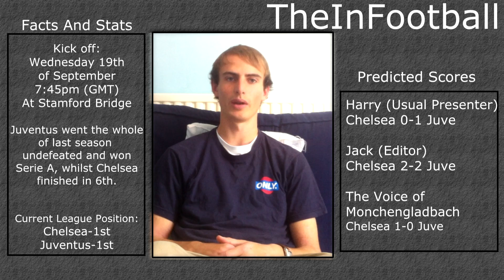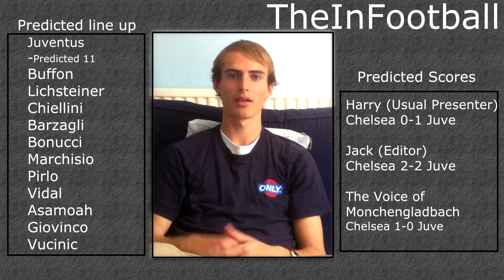CHELSEA 2-2 JUVENTUS 19/9/12 (HD) preview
There might not be too many videos for the next couple of weeks, because we will be moving into new houses! Hope you like the video, comment what you think the score will be!